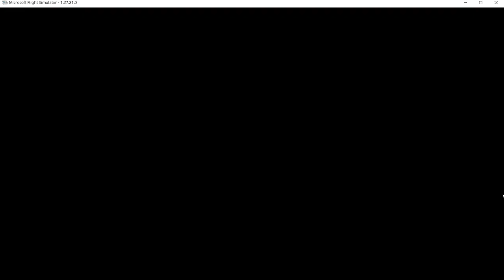微軟模擬飛行:德國杜塞道夫機場強風降落挑戰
杜塞道夫機場（德語：Flughafen Düsseldorf，IATA代碼：DUS；ICAO代碼：EDDL），是德國第三大機場[1]，位於德國北萊茵-威斯伐倫州首府杜塞道夫，距離杜塞道夫市中心約8公里。[2]該機場也是德國乃至世界最大的城市群萊茵-魯爾區的主要機場。.[3]

2012年，杜塞道夫國際機場共發送旅客達2083萬人次，在德國僅次於法蘭克福機場及慕尼黑機場。機場作為柏林航空最重要的樞紐機場及漢莎航空的次級樞紐機場，每天提供約300個航班飛往53個不同的目的地。2008年5月，漢莎航空恢復經營了該機場的長途飛行航班。該機場的70個主營航空公司支持不停站飛往世界186個目的地，平均每天起降飛機750架次。

杜塞道夫國際機場有兩條跑道，分別為3000米及2700米長。機場有計劃將3000米的跑道延長至3600米，但遭到附近城鎮拉廷根的反對和阻止。機場有107個停機位可供使用，目前的3座航站樓每年可發送旅客2200萬人次。然而由於與臨鎮拉廷根居民達成的協議，飛機的起降受到限制，這個發送能力可能在未來幾年內無法達到。杜塞道夫國際機場同樣可以處理新型巨無霸飛機空客A380的起降。2006年11月12日，首架A380作為漢莎航空宣傳推廣的一部分首次降落在杜塞道夫國際機場。漢莎航空計劃將該機場作為A380客機在法蘭克福遭遇惡劣氣候條件時的備降機場。